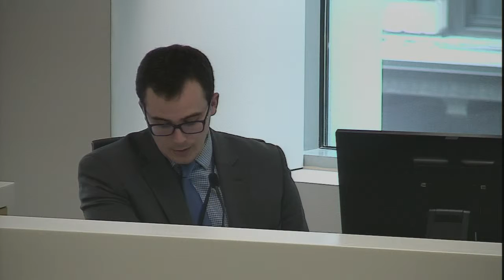2015.08.25 Council Meeting